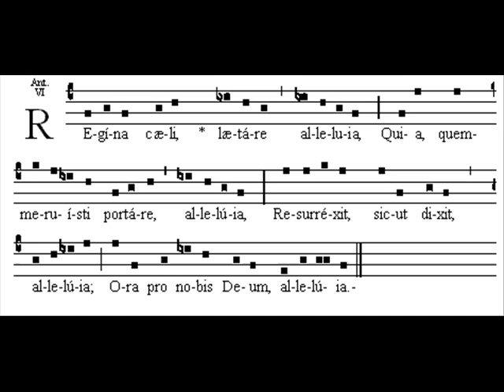C.De Rore - Regina coeli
Cipriano De Rore (1515 o 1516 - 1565), è stato un rappresentante importante della scuola fiamminga nella generazione successiva a Josquin Des Prez.
Attivo soprattutto in Italia, dove forse studiò con A. Willaert a Venezia, fu a Brescia e poi dal 1547 al 1559 al servizio di Ercole II d'Este a Ferrara, dove furono suoi allievi J. De Wert e L.Luzzaschi.
Fu il più importante autore di madrigali intorno alla metà del XVI secolo, e l'influenza del suo stile è evidente nei lavori di maestri del calibro di Lasso, Palestrina e Monteverdi.
Il ricercare a 3 voci Regina Coeli, che utilizza come cantus firmus al contralto l'omonimo inno Mariano, è contenuto nella raccolta "Fantasie Recercari Contrapunti a 3 Voci" edita da Gardane a Venezia nel 1559